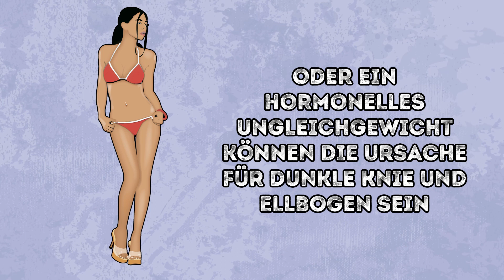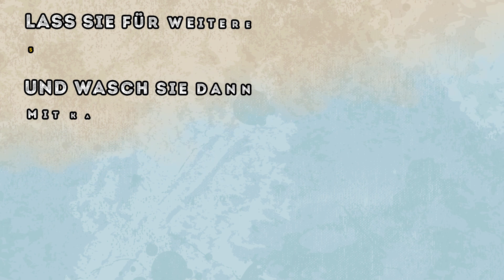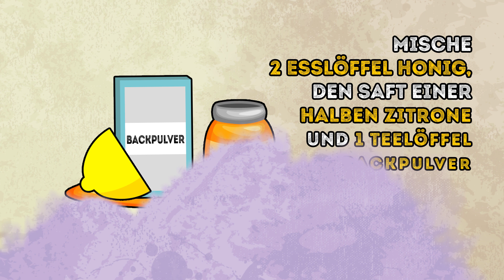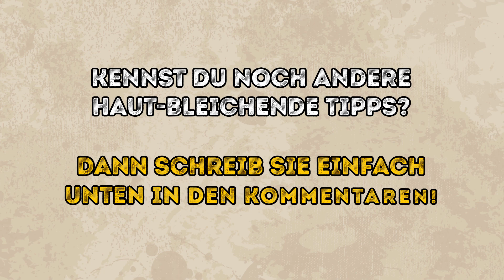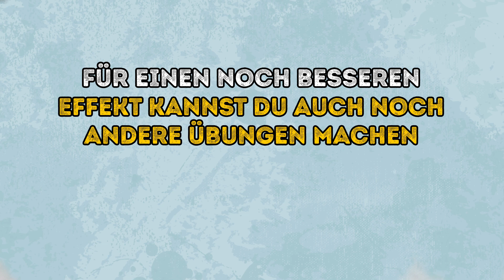10 natürliche Tricks, wie man dunkle Knie und Ellbogen loswird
Sammlung an toten Hautzellen, Reibung, übermäßige Sonnen-Aussetzung oder ein hormonelles Ungleichgewicht können der Grund für dunkle Knie und Ellbogen sein. Diese Teile unseres Körpers enthalten keine Öl-Drüsen und es ist wichtig sie durch richtige Pflege und Hygiene vor Trockenheit zu schützen. Wir haben 10 einfache, aber super effiziente Techniken, die dir dabei helfen deine Haut zu nähren und die dunklen Flecken zu entfernen.
Gurke entfernt die toten Hautzellen und hält die Haut feucht. Vitamin A und C sind in Gurken enthalten und halten die Haut schön und frisch.
Die Kombination aus Aloe Vera und Milch ist eine einfache und nützliche Art die Haut natürlich heller zu machen. Du kannst das Gel aus dem Aloe Vera Blatt gewinnen und es auf deine Knie und Ellbogen auftragen. Lass es 20 Minuten lang wirken und wasch es dann mit warmem Wasser ab.
Reibe deine Ellbogen und Knie mit einer in Scheiben geschnittenen Kartoffel für 10-15 Minuten ein und wasch sie dann ab, damit du die dunklen Flecken loswirst. Kurkuma enthält Kurkumin, der die übermäßige Produktion von Melanin, welches für die dunkle Hautfarbe verantwortlich ist, reduziert.
Füge ½ Teelöffel frischer Zitronensaft zu 1 Teelöffel Kokusnuss-Öl und reib dir sanft deine Knie und Ellbogen für ein paar Minuten für eine hellere Haut ein. Ein Zucker und Olivenöl-Peeling kann als Gesichtsreiniger wirken. Gib einfach Acht, dass du nicht zu fest schrubbst, da dies deiner Haut schaden könnte.
Kombiniere 2 Esslöffel Hafer mit 1 Teelöffeln Milch und massiere die dunklen Stellen damit 10 Minuten. Dann wäschst du es mit Wasser ab. Es wird deine Haut weich, glatt, gesund und strahlend machen.

Zeitstempel:
Gurke 0:35
Zitrone und Backpulver 1:22
Aloe Vera und Milch 2:01
Kartoffel 2:45
Kurkuma 3:23
Kokusnuss-Öl 3:58
Honig 4:28
Zucker und Olivenöl 5:09
Hafer-Peeling 5:41
Essig und Joghurt 6:26
Bonus: zwei einfache Übungen, mit denen du dem Knie – und Fußschmerzen auf Wiedersehen sagst 7:12
Zusammenfassung:
-Aufgrund seiner bleichenden Eigenschaften ist Gurke unter den effizientesten Arten dunkle Knie und Ellbogen loszuwerden.
-Zitrone ist mit Antioxidantien und Vitamin C vollgepackt, das die Wiederherstellung der Haut fördert und die Hautfarbe verbessert. Backpulver wirkt als sanfter und wirksamer Reiniger für das Erhellen von dunklen Hautstellen.
-Aloe Vera beinhaltet Substanzen, die dir helfen, deine Haut feucht zu halten und unebene Hauttöne zu verbessern. Es hat zudem antibakterielle und Anti-Pilz-Eigenschaften.
-Kartoffel ist reich an Catecholase-Enzymen, die deinen Hautton auf natürliche Weise aufhellen können. Täglicher Nutzen von Kartoffeln wird deine Haut weicher machen und die dunklen Stellen entfernen.
-Kurkuma ist das natürlichste Heilmittel zur Verbesserung von Verunreinigungen und toten Hautzellen von deinen Knien und Ellbogen ohne irgendwelche Nebenwirkungen.
-Kokosnussöl ist voll von essentiellen Fettsäuren und Vitamin E, die helfen dunkle und beschädigte Haut zu reparieren.
-Honig funktioniert als natürlicher Feuchtigkeitsspender. In Kombination mit Zitrone kann er bei deiner Haut Wunder wirken.
-Ein hausgemachtes Peeling aus Zucker und Olivenöl nährt, befeuchtet und entfernt tote Zellen von deiner Haut.
-Zusammen mit vielen anderen gesundheitlichen Vorteilen, ist Hafer ein weiterer effizienter Weg für einen makellosen Hautton.
-Der reiche Inhalt an Essigsäure im Essig und die Milchsäure im Joghurt werden dir dabei helfen deine Knie und Ellbogen zu reinigen und eine strahlende Haut zu bekommen.
-Steh für 20 bis 30 Sekunden auf Zehenspitzen.  Wiederhole das 5 bis 10 Mal. Eine der besten Übungen für die Stärkung von schwachen Knöchelmuskeln und Bändern ist es Perlen einzeln mit deinen Zehen vom Boden aufzuheben und sie in ein Glas zu geben.